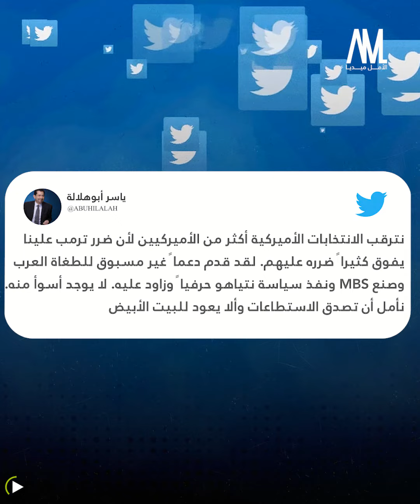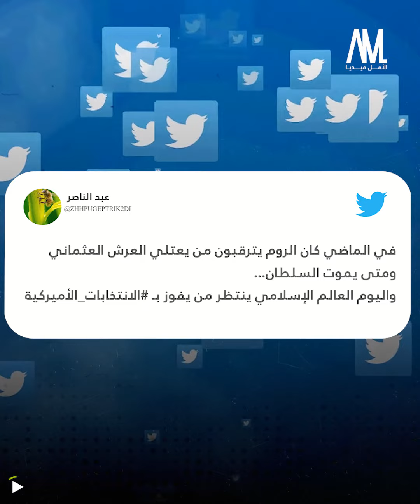الرئيس الذي يفضله العرب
استطلاع بريطاني للرأي يحاول معرفة من يفضل الجمهور العربي رئيساً للولايات المتحدة، ترامب أم بايدن؟